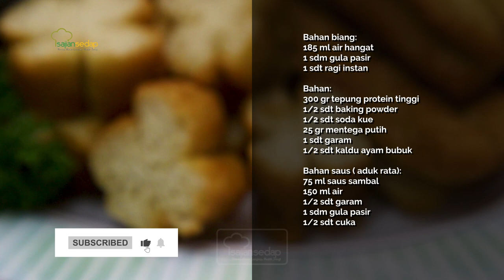Menu Buka Puasa Resep Cakwe, Gak Perlu Nunggu Lama Hasilnya Udah Pasti Berongga!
Buat cakwe sekarang gak perlu nunggu lama lagi untuk dapet hasil yang berongga dan mengembang. Dengan resep ini kita bisa buat resep cakwe express yang pasti rasanya juga dijamin enak!

Bahan biang:
185 ml air hangat
1 sdm gula pasir
1 sdt ragi instan
Bahan:
300 gr tepung protein tinggi
1/2 sdt baking powder
1/2 sdt soda kue
25 gr mentega putih
1 sdt garam
1/2 sdt kaldu ayam bubuk
Bahan saus ( aduk rata):
75 ml saus sambal
150 ml air
1/2 sdt garam
1 sdm gula pasir
1/2 sdt cuka

Cara membuat:
1. Campur semua bahan biang jadi 1. Aduk rata. Diamkan 15 menit sampai berbuih.
2. Aduk rata tepung terigu, baking powder, soda kue, dan kaldu ayam bubuk. tuang bahan biang. Uleni sampai rata. masukkan mentega putih dan garam. Aduk rata. diamkan 15 menit.
3. Giling adonan Pada meja yang sudah ditaburi tepung. Sampai ketebalan 1 cm. potong-potong persegi panjang.
4. Tumpukan 2 adonan. Tekan bagian tengah menggunakan sumpit. Diamkan 30 menit.
5. Panaskan minyak goreng. Tarik adonan lalu langsung/segera goreng dengan cara di bolak balik hingga coklat, lalu angkat dan tiriskan.

00:00 - intro
00:22 - bahan-bahan
00:28 - membuat bahan biang
00:49 - membuat bahan saus
01:15 - membuat adonan cakwe
02:43 - menggiling adonan
03:22 - menggoreng cakwe
03:51 - hasil jadi
04:03 - resep lengkap

Produser: Intan Yusan Septiani
Penulis Naskah: Indri, Resi, Qorin, Ajeng
Peraga: Resi, Indri, Qorin
Fotografer: Andrian, Osyad, Bram
Videografer: Andrian, Osyad, Bram
Video Editor: Andrian, Osyad, Bram